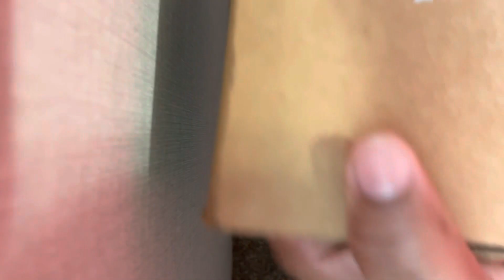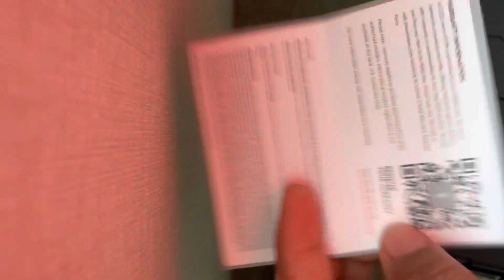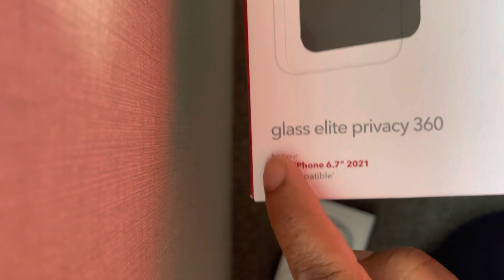ASMR IPHONE 13 pro max unboxing